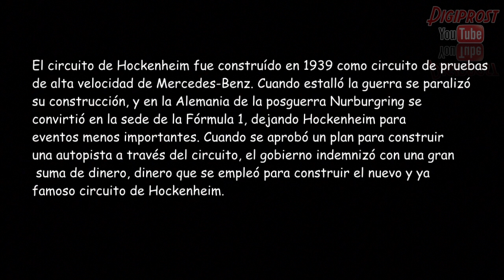Circuitos del mundo - Hockenheim (Circuits of the world)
Circuito de Hockenheim, serie circuitos del mundo, donde se pondran todos los circuitos reales que hay en el mundo.
Es el primer video, si gusta me animare a hacer los demas.

Procesador: i5-2500k 4,1 GHz
Grafica: Ati Radeon 6950 2GB
Ram: 8GB Kingston DDR3 1833
Fuente Corsai Gs 800w
Discos duros: SSD + WD 1TB
Caja: Tai-CHi Aluminio
3 Pantallas Lg IPS235
Volante G27 + Mod F1
Mod: Leo Bodnar y Nixin

Camara GoPro Hero 3 Black Edition

Ordenador Edicion: iMac i5 27"
Discos Externo WD 1TB + 2TB
Discos Externo LaCie 1,5TB + 2TB